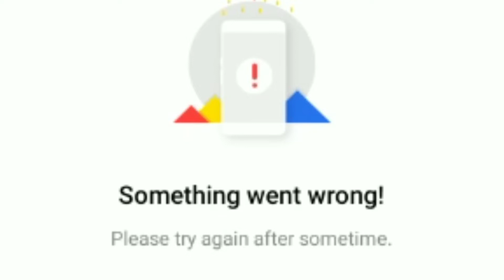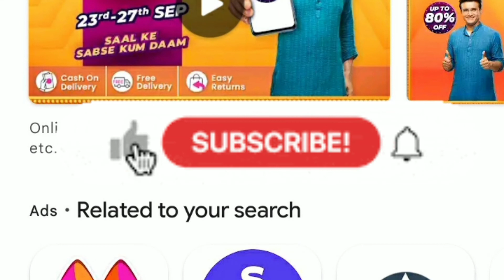meesho mega blockbuster sale|meesho big sale upto80%discounts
meesho
big update
grand sake
mega ockbustersale